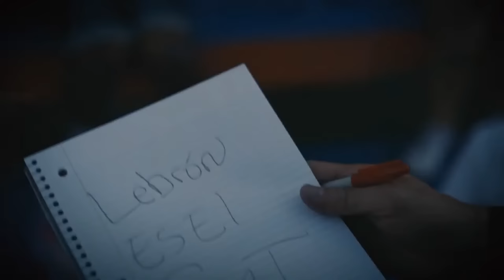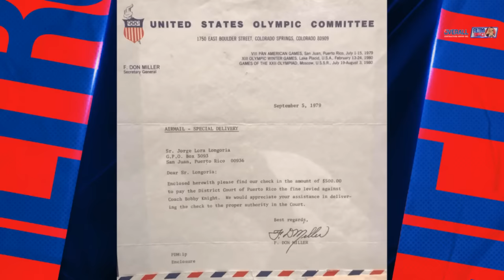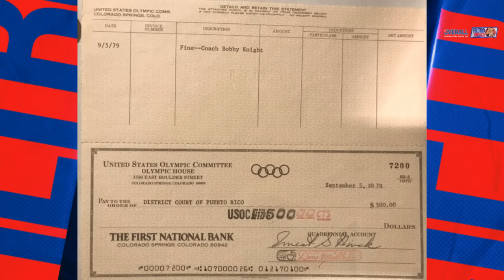LEBRON EN MODO GOAT - 2/NOV/23 - FILTRO 360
OVERALL CONTRACTORS

1. Lebron sigue siendo el rey.
2. Bobby Night: una vida de conflictos.
3. Rookie Report.
4. Golden State de vuelta a la ruta.
5. Carne Frita con Mofongo.

FILTRO 360 es el show líder en análisis y entretenimiento cubriendo en español todo sobre la NBA.
Conéctate de lunes a viernes, junto al Profesor G-Padilla (Giddel Padilla), Rolando Hourruitiner, y Joel Colón-Pagán.